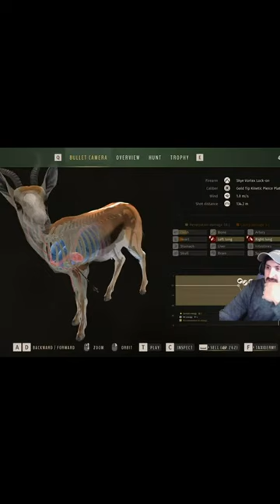I CAN'T Believe I HIT THIS shot! | Way of the Hunter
While culling some herds, I came across this Springbok who thought he would be safe inside a bush. He was wrong!